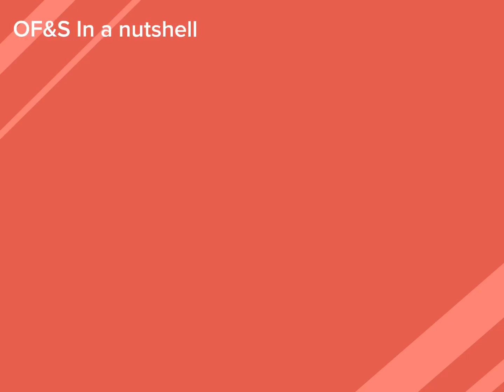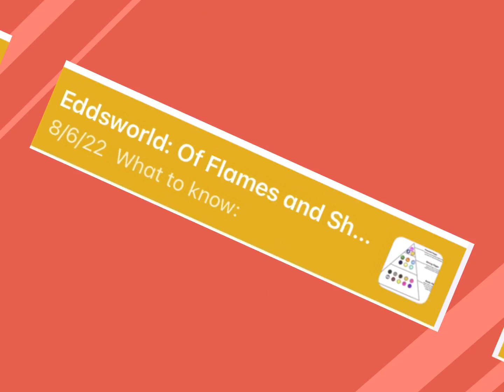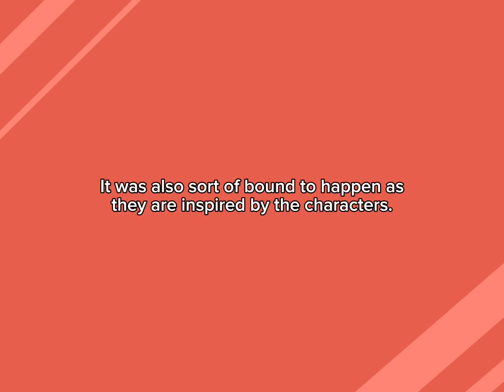Making Original Characters Out Of An Eddsworld AU! [REWORK]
Hello everyone!

In this video, I’m turning my old Eddworlds AU into something more original. Join me as I make new characters for this story!

Technically, this wasn’t supposed to be the first “official” video I made. It was originally about the Addams Family funnily enough! But I had some technical issues with my tablet at the time so I had to find an alternative.

With that being said, Enjoy the video!